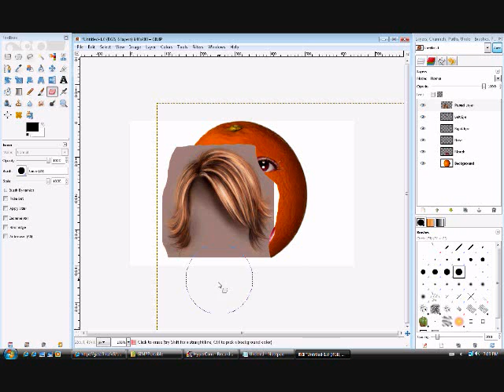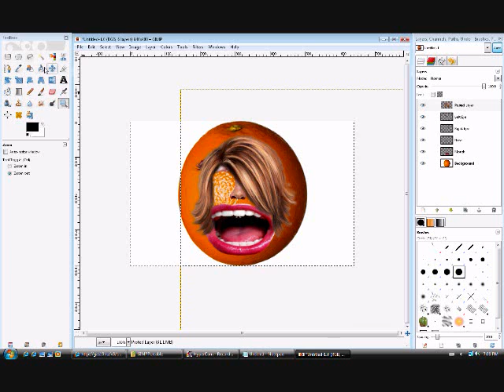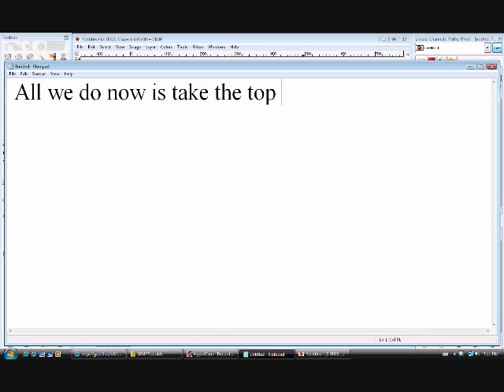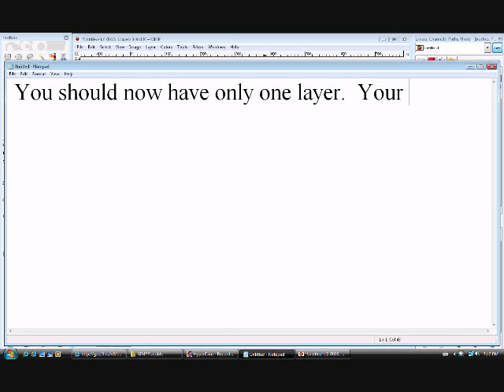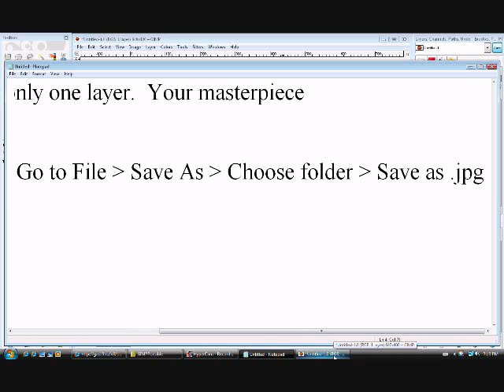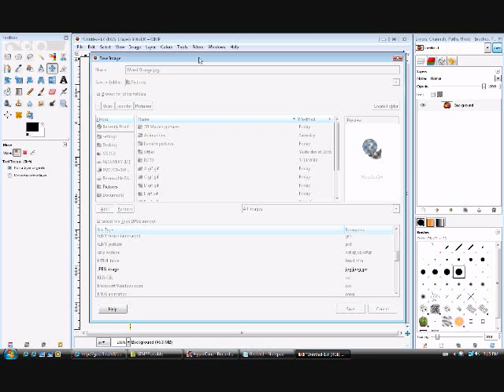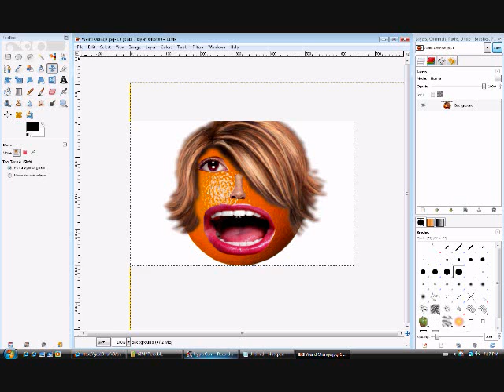GIMP - Orange Face (Part 3)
This is the part 3/3 of my GIMP - Orange Face tutorial.

This is my first tutorial, let alone video so please leave some feedback.
As you can see, my GIMP is GIMPPortable, and not just GIMP.  It's not different except for maybe the layout of the buttons.  You can download GIMPPortable at:

I used Hypercam 2 to record this.